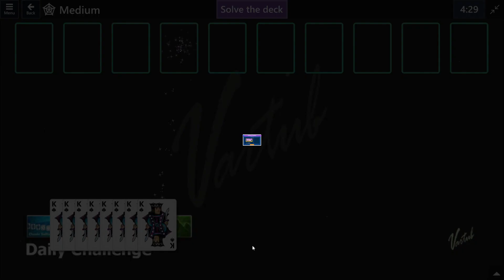Microsoft Solitaire Collection - Spider [Medium] | Daily Challenge May 12th 2022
Microsoft Solitaire Collection Daily Challenge solution for May 12, 2022 - Spider Medium [Solve the deck].

Bitcoin: 13b8BVMybQdMzMxTk69vhxJ4wXnaNfsPee

Don't miss the Daily Solution.  Videos/Solution published daily. If you like it, please share it.

for Complete Daily Challenges Solution